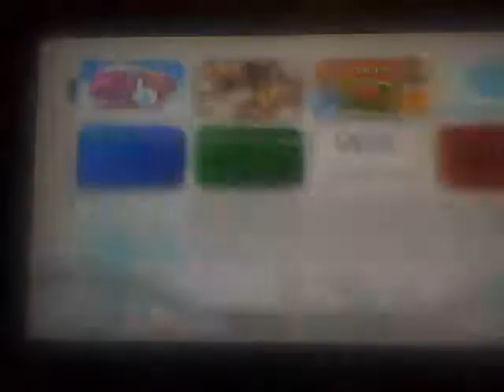kirbys return to dreamland part 3